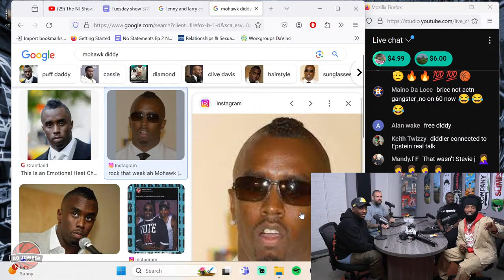The NJ Show # 234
The boys are back, for a wild new episode of the No Jumper Show!